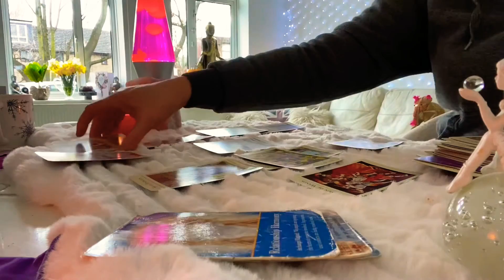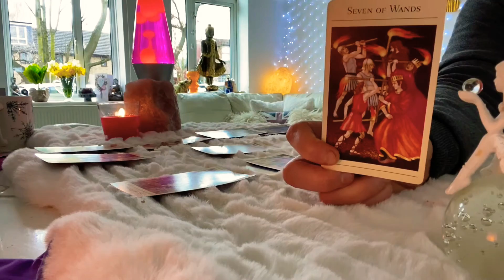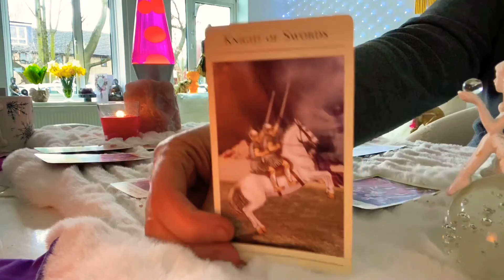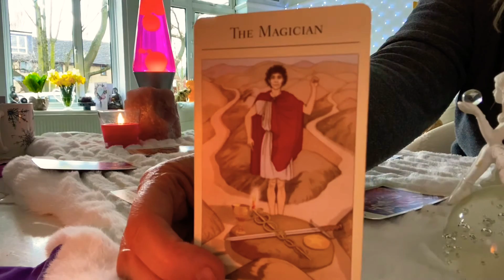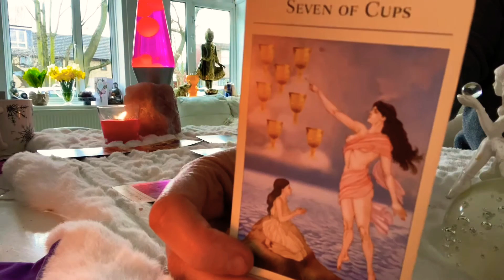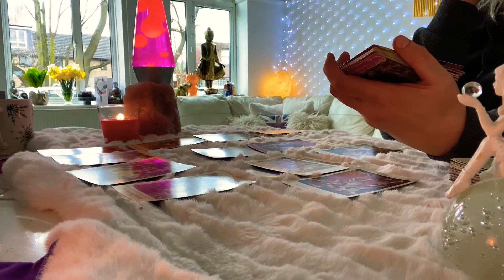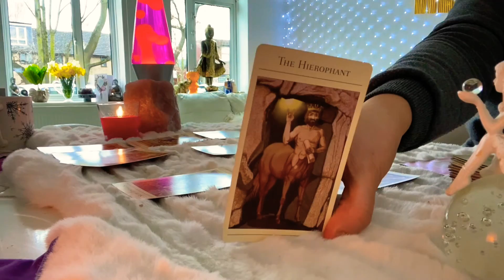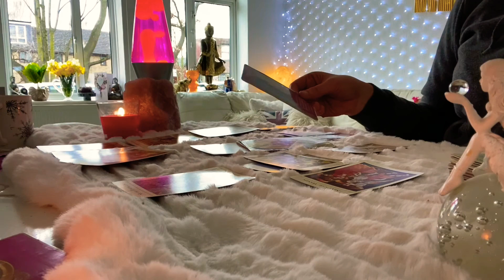Aquarius 21-28 March Weekly ❤️Passion reignited❤️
Aquarius 21-28 March ❤️ A promotion and new passion❤️Aquarius